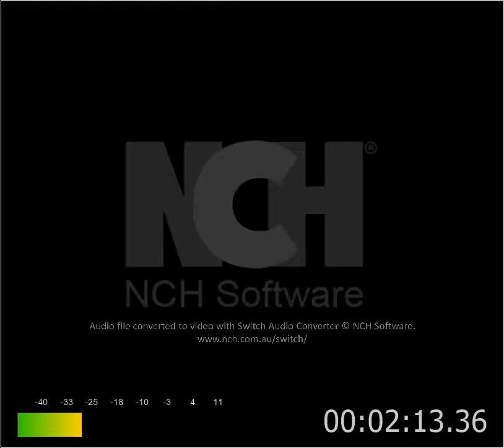ya 10ve.wav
mix tape hollow